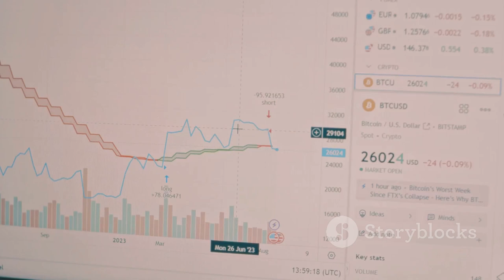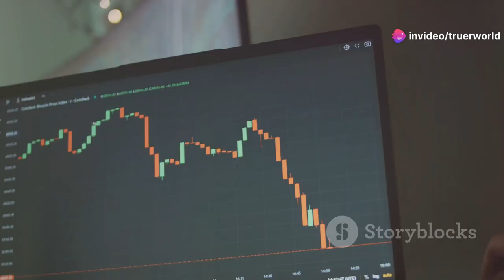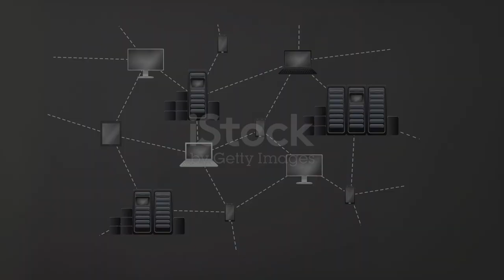[반감기 & 확장성] BTC는 비트코인이 아닙니다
오늘은 비트코인의 확장성과 그것의 본질인 P2P 거래 수단으로서의 역할에 대해 이야기해보겠습니다.

비트코인 백서에서 핵심은 바로 중개자 없이 직접적인 P2P 거래를 가능하게 한다는 개념입니다. 비트코인은 이러한 비전을 실현하기 위해 설계되었으나, 확장성은 이 비전을 완성하는 데 중요한 과제로 남아 있습니다.

초기에는 거래량이 적기 때문에, 채굴자들에게는 그들의 운영을 지원하기 위해 많은 보조금이 주어집니다. 이를 통해 네트워크가 성장을 위한 발판을 마련하는 동안 채굴자들이 생존할 수 있도록 합니다. 그러나 비트코인의 사용이 확산되면서, 보조금에 대한 의존은 거래 수수료로 점차 대체되어야 합니다.

여기에서 핵심 문제가 발생합니다: 확장성 문제는 블록 크기를 늘려 온체인에서 해결해야 하며, 라이트닝 네트워크(LN) 같은 오프체인 방식에 의존해서는 안 됩니다. LN은 거래 속도를 높이고 비용을 줄이기 위한 목적이지만, 이는 비트코인의 본질인 투명성과 탈중앙화를 근본적으로 훼손합니다.

라이트닝 네트워크는 비트코인의 두 가지 핵심 원칙인 투명성과 탈중앙화를 훼손합니다. 오프체인에서 이루어지는 거래는 공개 기록을 흐리게 하여, 비트코인 네트워크에 대한 신뢰를 유지하는 데 중요한 투명성을 약화시킵니다. 또한, 거래를 위해 중개자에 의존하는 것은 비트코인이 지향했던 탈중앙화된 시스템과 모순됩니다.

이에 반해, 비트코인 SV, 즉 BSV는 백서에서 명시된 원칙을 충실히 따르며 온체인 확장 솔루션으로 운영됩니다. BSV는 블록 크기를 최대화하고 더 많은 거래를 처리할 수 있게 하여, 마이크로트랜잭션 수단으로서의 비전을 충실히 실현하고 있습니다. 이를 통해, BSV의 확장성은 블록체인 자체의 투명성과 탈중앙화가 모든 거래에 적용되도록 보장합니다.

결론적으로, BTC는 오프체인 확장 솔루션을 우선시하면서 원래의 의도에서 벗어났지만, 비트코인 SV는 백서에서 제시된 비전을 충실히 따르고 있습니다. 이와 같이, 온체인 확장은 대규모의 글로벌한 P2P 거래를 탈중앙화된 시스템 속에서 투명하게 처리하기 위한 당연한 선택이라고 할 수 있습니다.

오늘 저희와 함께해 주셔서 감사합니다! 비트코인의 확장성과 진정한 목적에 대해 더 깊이 탐구해 봅시다.